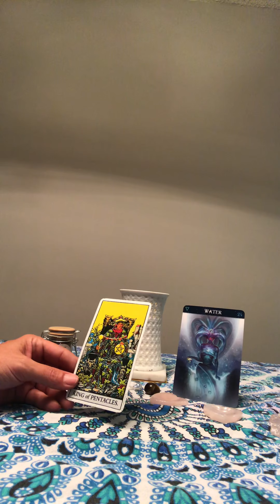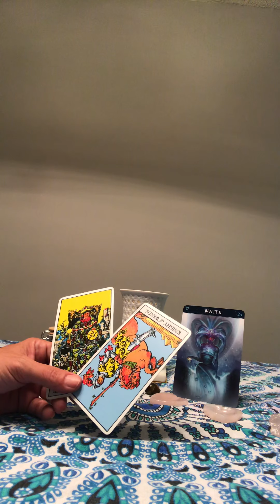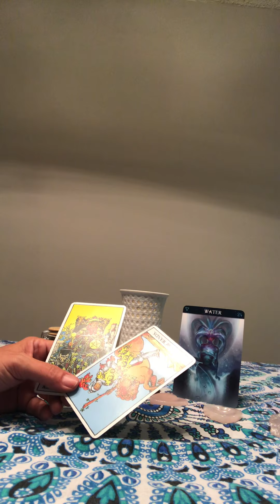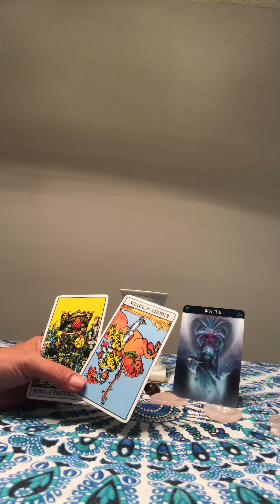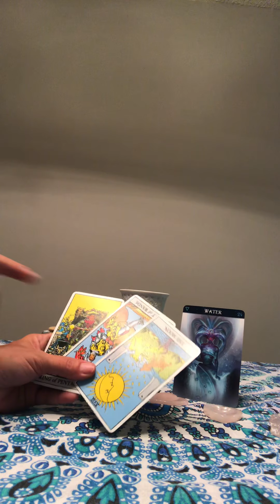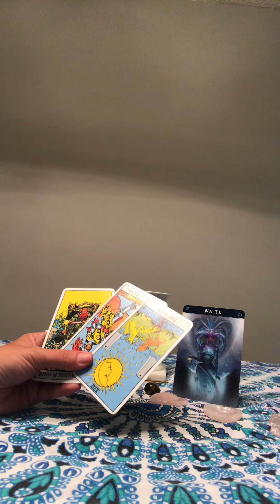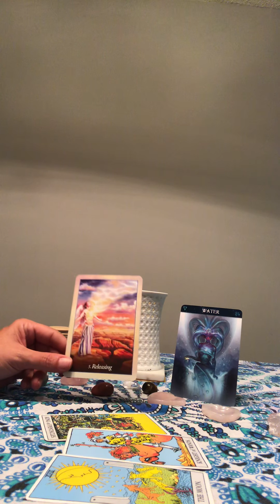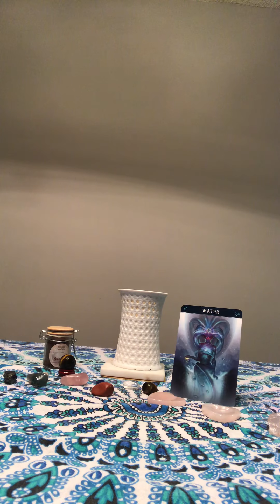WATER SIGNS - Cancer ♋️, Scorpio ♏️, and Pisces ♓️ Weekly General Tarot Reading